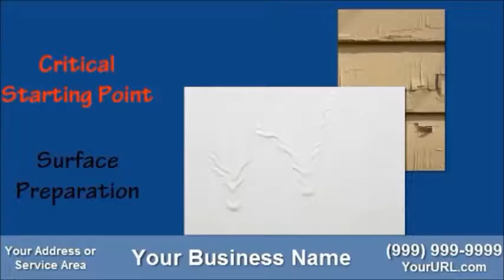Sample House Painter Video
House painter and painting contractor  video commercial